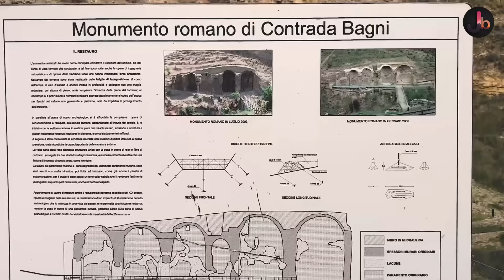Kota di Atas Bukit Berbentuk Seperti Manusia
Centuripe adalah sebuah pemukiman di italia yang memiliki keindahan karena bertengger di lima tebing yang saling terhubung, sehingga memberikan bentuk sepeti wujud manusia raksasa. Saat dilihat dari udara, tempat ini persis menyerupai seseorang yang berbaring telentang lengkap dengan kepala, tangan, badan, dan kedua kaki. Namun, ada juga yang menyebutkan kota ini dengan bentuk meneyrupai bintang laut. Tempat ini terlihat semakin menakjubkan karena deretan rumah yang di bangun di atas bukit yang langsung berbatasan dengan jurang curam. Berikut video singkat mengenai kota unik di atas bukit yang begitu menakjubkan.